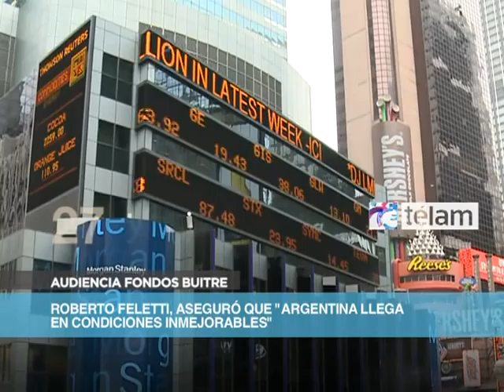Noticias en 60 segundos día 26 de Febrero 2013